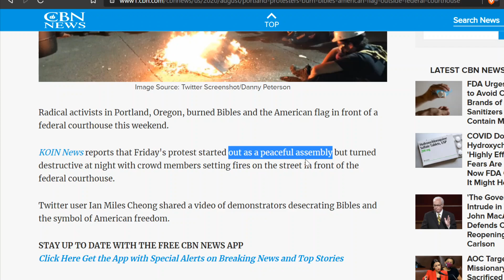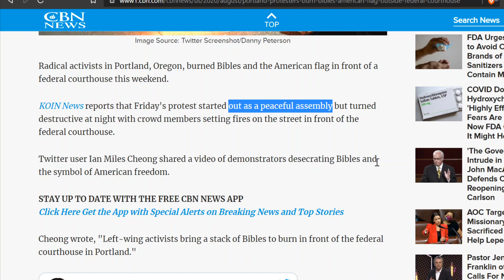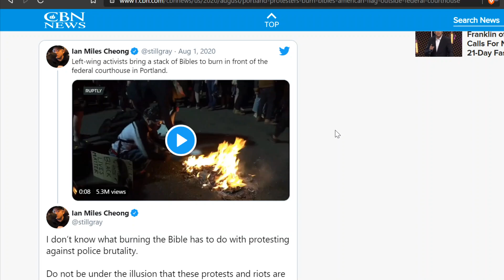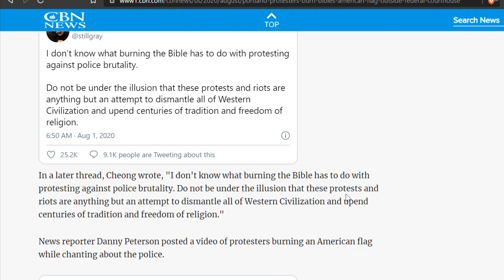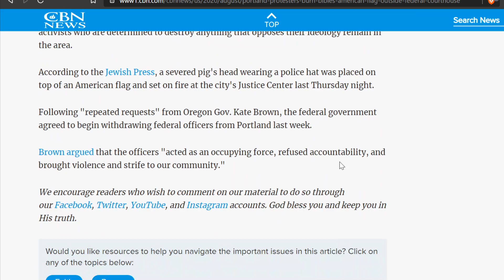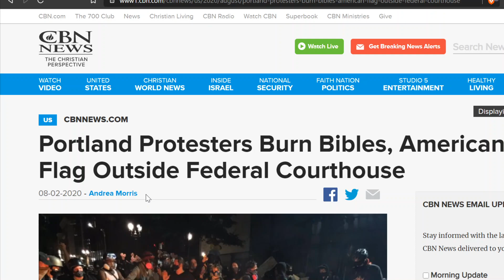Portland Begins Bible Burning? Koran and Mein Kampf Remains Untouched!